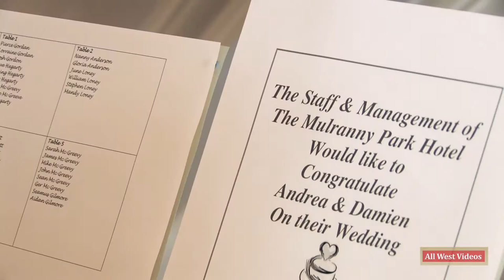ALL WEST VIDEOS - Andrea & Damien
Highlights from the wedding of Andrea & Damien in Westport Church & Mulranny Park Hotel